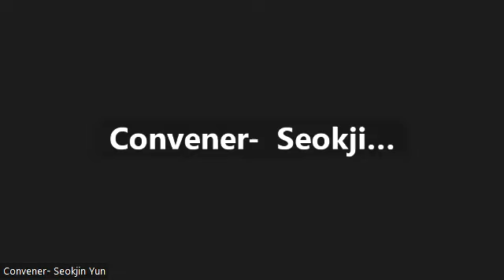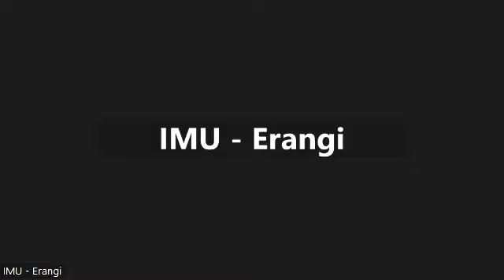HUFS IV 2023 Round 1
Motion: THW mandate professional sports leagues to provide tertiary education for players that sign a contract with them.

GOV: GMT A (Jonathan Tuliao, Crissa Muyalde, Neal Gellaco)
OPP: Team IMU (Tishan Ritigahapola, Erangi de Silva, Dassanayake Mudiyanselage Theshan Dassanayake)

GOV WIN